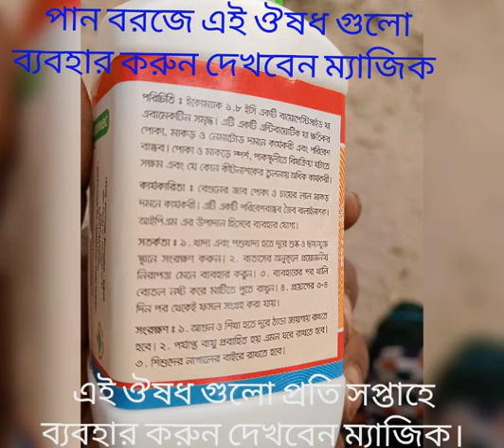January 28, 2024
ক্ষেত ক্ষেত খামার ক্ষেত পানে প্রতি সপ্তাহে একবার অনুমোদিত মাত্রায় ইকোম্যাক আর বায়োক্লীন ব্যবহার করুন তাহলে পানে কোন প্রকার সাদা মাছি চিনি পোকা পানের আশে পাশে আসবে না